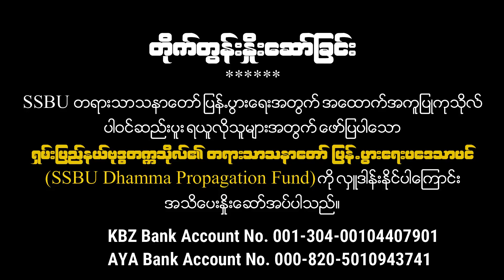စိတ္ဒုကၡကိုကုစားျခင္း တရားေတာ္ ေအာက္စဖိုဒ့္ဆရာေတာ္ ေဒါက္တာဘဒၵႏၲဓမၼသာမိ ၇.၉.၂၀၂၁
ထပ္ဆင့္ ဓမၼဒါနျပဳပါသည္။
မိုး တရားေတာ္မ်ား

ထပ္ဆင့္ ဓမၼဒါနျပဳပါသည္။

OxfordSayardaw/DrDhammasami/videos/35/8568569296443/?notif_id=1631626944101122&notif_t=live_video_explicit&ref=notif